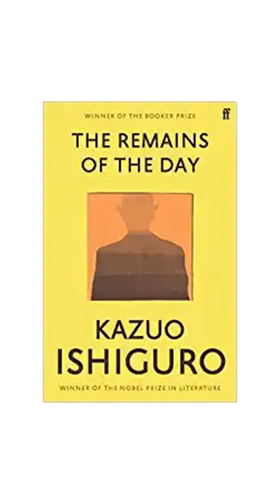Jeff Bezos's Favorite Books | Books Recommended By Jeff Bezos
In this short video we have mentioned Top 10 Books Recommended by Jeff Bezos..
These books are very inspirational as well as Best Seller...
Must Buy & Read these Books
Sam Walton: Made In America

Built To Last

Lean Thinking

Good To Great

The Remains of the Day

The Black Swan